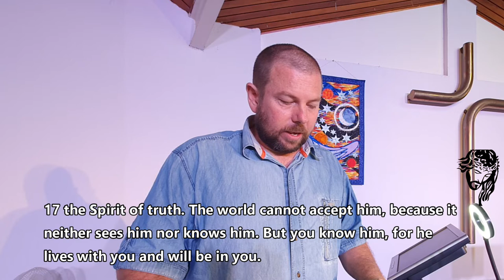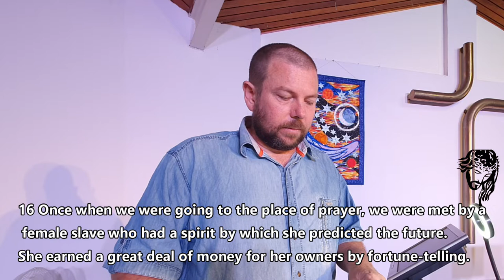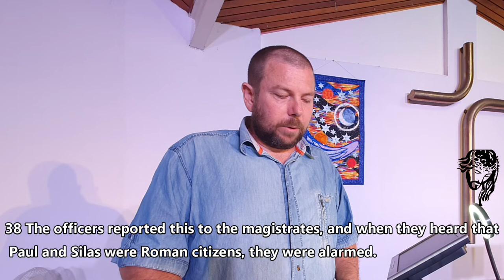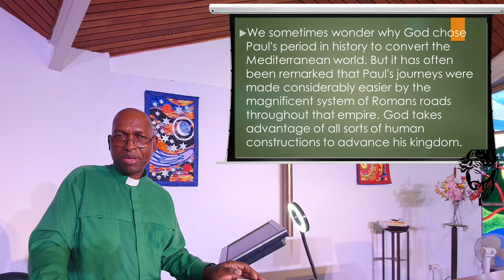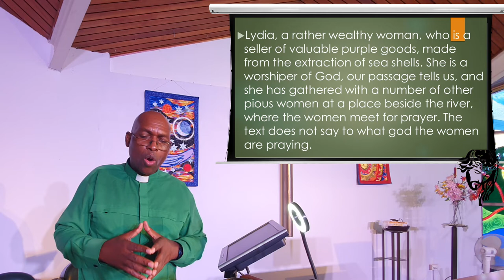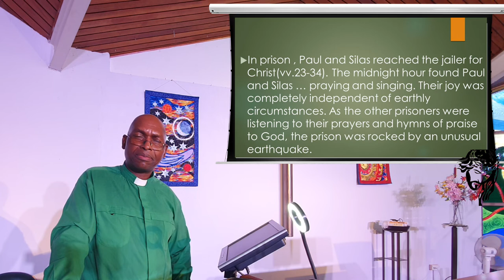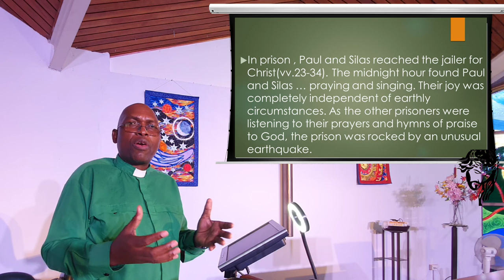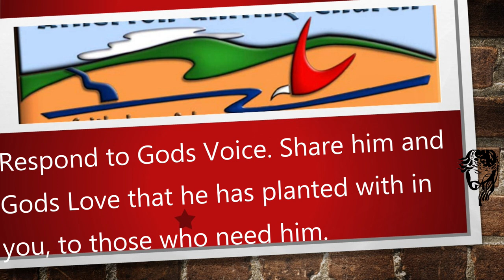22 May 2022 - “Come to the Mission Field. " - Rev Johnson Makoti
Reading:  John 14 : 14 - 29 Acts 16 : 6 - 40

Watch and listen as the Reverend Johnson Makoti expound on us on going to the mission field.

Publishing:  A. McCosh